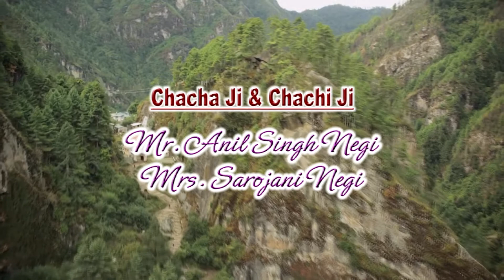Shivani weds Ankit (Part - 1)